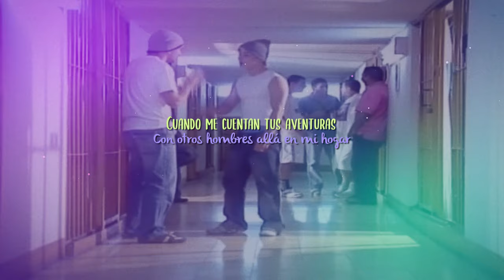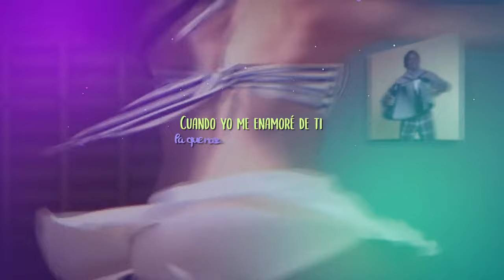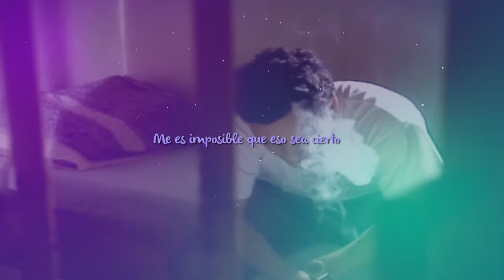ENTRE REJAS - Lisandro Meza (Video Letra)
LETRA:

ENTRE REJAS - LISANDRO MEZA

¡Monísimo!

Me has olvidado, me has engañado
Hoy que me encuentro aquí entre rejas
Cuando me cuentan tus aventuras
Con otros hombres allá en mi hogar

Yo no lo creo ni lo creeré
Me es imposible que eso sea cierto
Si tú lo has hecho, mejor te va´
Porque si salgo, te va a pesa´

Si has engañado a otros hombres
De mí no te burlarás
Si el mono sabe en qué palo trepa
Te equivocaste de palo, Petra
¡Ya voy!

Guíndeme del palo a Petra
Pa que no sea sinvergüenza
Cuando yo me enamoré de ti
Yo no pensaba que eras así
¡Nené!

Eres tan fea y coqueta
Vacilas más que mi orquesta
¡Nené!

¡Ji, upa, ji!
¡Sabrosura!
¡Ay!
¡Bum! ¡Rico!

¡Ricura!
¡Sabrosura!

Si tú lo has hecho, mejor te vas
Porque si salgo, te va a pesar

¡Ya voy!

¡Mamá!

¡Nené!

La salsa en Cartagena
Se baila en el barrio Blas de Lezo
El paraguayo, Daniel Lemaitre
 En el Michi

Pura sabrosura
Por debajito, compae
Por debajito
¡Anda! Ja, ja, ja, ja
Por debajito, ahí no más
¡Eso!